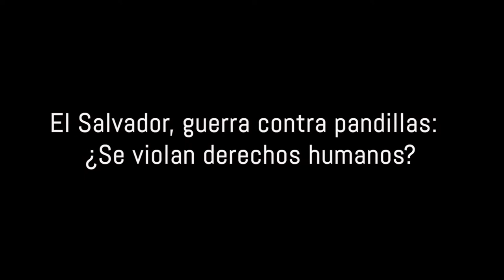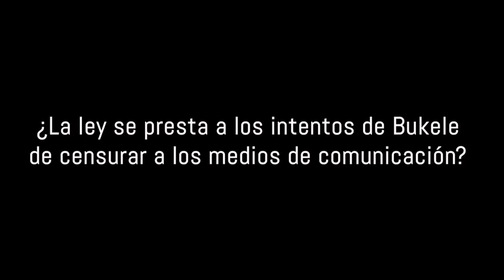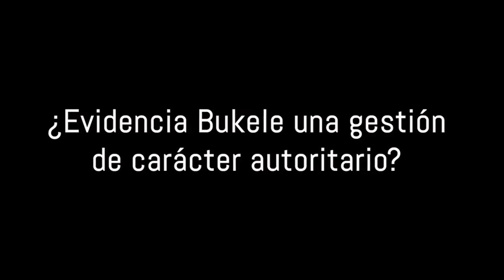Entrevista con Erika Guevara Rosas Directora para las Américas de Amnistía Internacional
El Salvador, guerra contra pandillas: ¿Se violan derechos humanos?

¡Síguenos!